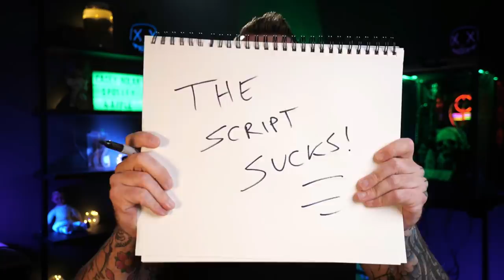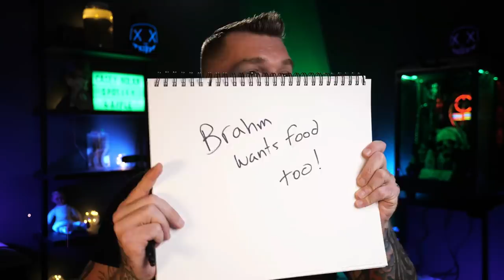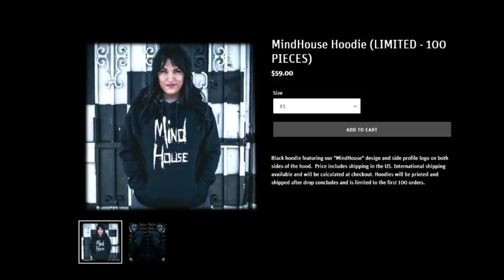Brahms The Boy 2 Movie Review - In Theaters now! (What a waste)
Is this worth watching in the theaters?

Before you buy tickets check out our Movie review on Brahms the Boy 2,

As a long time film and horror lover I have decided to start reviewing some of the newest creepy horror movies as they are released in theaters! MindSeed TV is the home of horror, suspense and thrillers.
If there's one thing we know, it's Horror!

I hope you find this review helpful and there is a spoiler alert midway through the video if you do plan on watching this film! Enjoy

Whether or not you believe in ghosts, paranormal activity or demons the things we caught on camera during this ghost hunt are completely unexplainable. Unexplained paranormal activity gone wrong. This felt like living through a horror movie but we caught it all on tape. It was very scary! We will never forget this night and neither will you.

Also I have recently become a participant in the Amazon Associates Programs,  affiliate advertising programs designed to provide a means to earn fees by linking to amazon.com in order to help the channel Grow! Let's make 2020 rock!